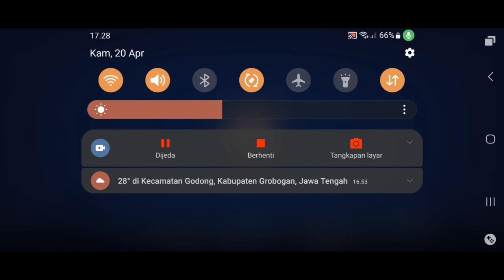Monopoli Dunia Baru!!! Let's Get Rich2: Meta Word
monopoli Dunia Baru,game monopoli let's Get Rich2: Meta Word  game terbaru yang pasti seru ,tapi ini sih bagusan yang pertama